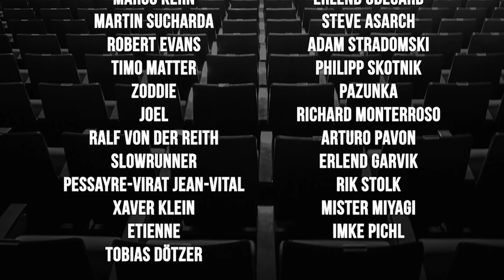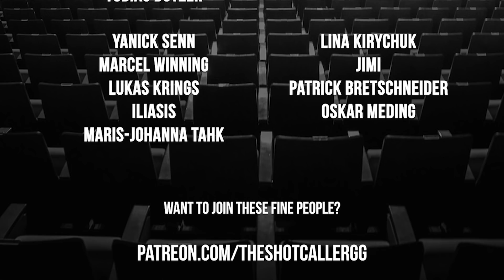Nukeduck on new Champions always being OP, why Mid vs Rogue is harder than vs G2 | The Shotcaller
Thank Mr BRAINEFFECT for working with us in LEC Summer Split!